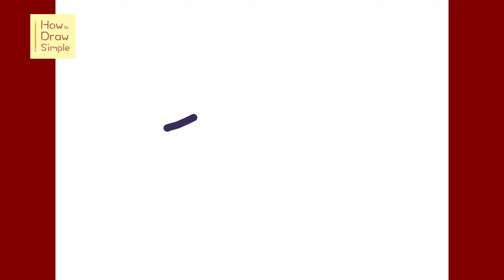How to Draw Agetha From V1RUS animation meme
Learn how to draw Agetha from V1RUS animation meme (by @KatiE18729 )  in this simple, step by step drawing tutorial